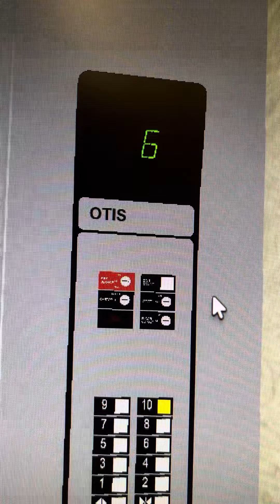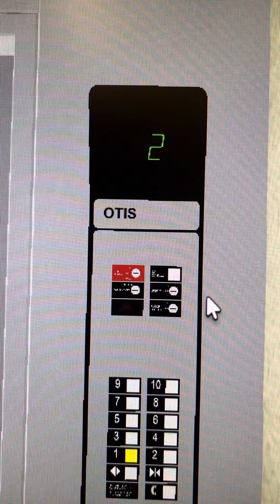Otis Elevator at Borealis Elevator Testing in Roblox